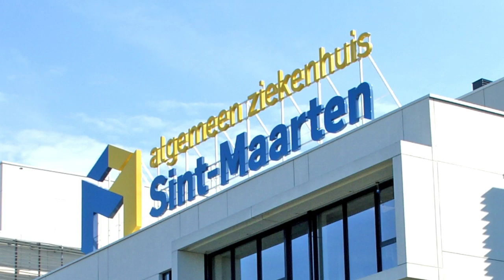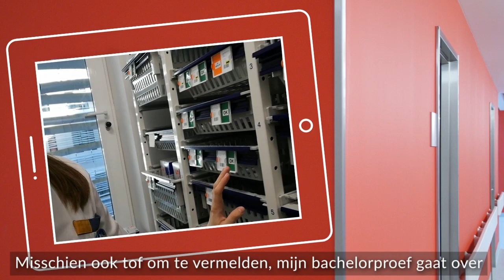Stagiair Veerle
Een kijk achter de schermen van de dienst inwendige geneeskunde AZ Sint-Maarten: medicatie geautomatiseerd voorbereid op naam, voorraadruimte medicatie en voorraadruimte verpleegkundige materialen. Trouwens: ken je de Swash-washandjes al? Tip: Veerle is fan. - "Vlog je stage" i.s.m. Thomas More Hogeschool.